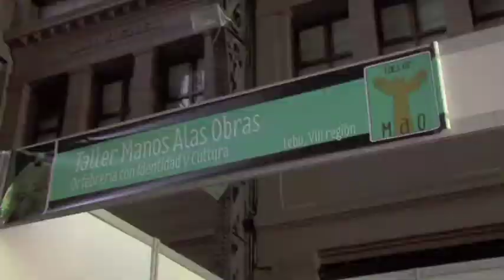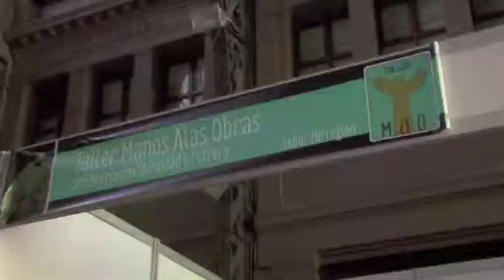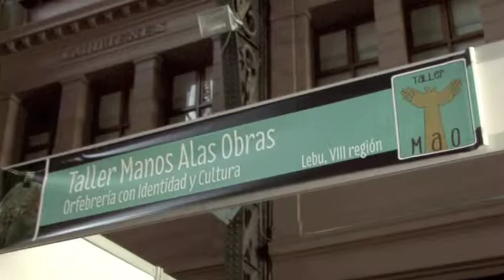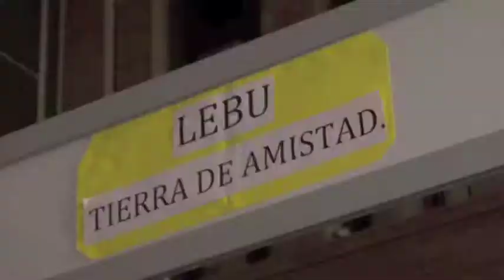Cápsula FICIL Bío Bío / Festival Internacional de cine LEBU en Centro Cultural Estación Mapocho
El Festival Internacional de Cine de Lebu, FICIL Bío Bío, que cumplió catorce años de destacada presencia en el ámbito cinematográfico regional y nacional,  por segundo año consecutivo tuvo su réplica en la capital  el pasado mes de marzo, con una selección de lo mejor de su programación en el Centro Cultural Estación Mapocho, producto de una alianza estratégica entre ambas instituciones.